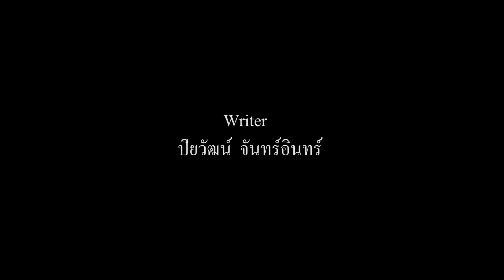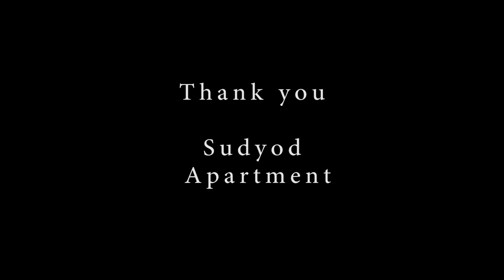threetimes kamasoon mini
เรื่อง : ThreeTimes

เรื่องย่อ : ชายหนุ่มที่มาพักในโรงแรมคืนวันคริสมาสต์ในข้ามคืนที่เงียบสงบ ปีศาจได้มาพบกับเขาเพื่อให้เห็นอดีต-ปัจจุบัน-อนาคตของตนเอง
Production : kamasoon mini
Cast
: ภาสกร ปลังแสงไพฑูรย
: ต้นไม้
: นุ่น
Director
: นันทวัฒน์ ทังถิน
Writer
: ปิยวัฒน์ จันทร์อินทร์
Graffer
: เนติวัสน์ จักรเงินเนติภู
Art Director
: กิตติศักดิ แก้วการไร่
Costome
: ธัญชนก คณินวัฒน
Make up
: สุรางคนา อานทอง
Producer
: มาริสา บุญเมือง
Editor
: ธีธัช บัวจูม